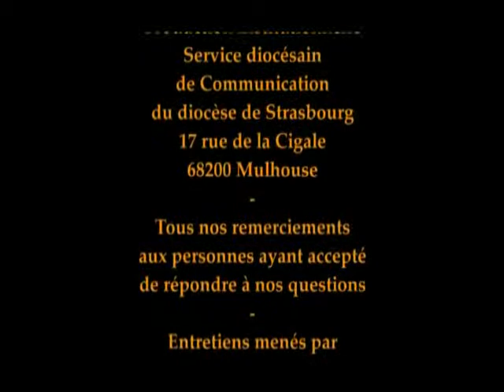Conférence de l'Avent 2010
Rencontre avec Michael Lonsdale, acteur du film "Des hommes et des dieux"